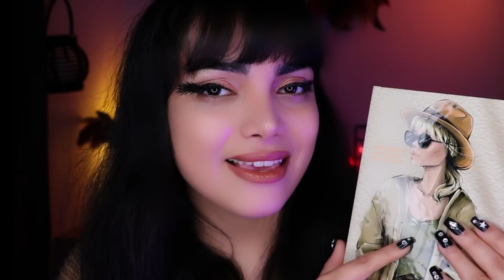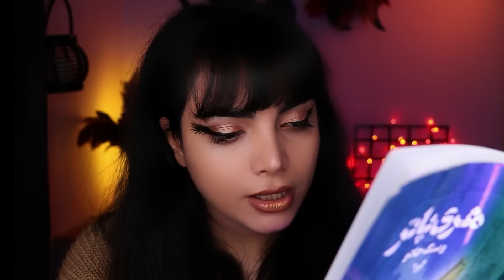رول پلی پاییزی، ای اس ام آر، persian asmr | asmr irani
یه شب بارونی رو کنار دوستت بگذرون
این ویدئو به خودم حس خیلی خوبی میده امیدوارم که دوستش داشته باشید
لینک تمامی صفحات مجازی من (اینستاگرام،چنل دوم و...) در زیلینک زیر قرار داره لطفا چک کنید 💞👇🏻

ای اس ام آر
ای اس ام آر فارسی
ای اس ام آر ایرانی
ای اس ام آر آرایشی
ای اس ام آر پاکسازی
ای اس ام آر فیشال
صدای بارون  صدای مالیدن
صدای دست  صدای خواب آور
صدای آرامشبخش  صدای طبیعت
رول پلی
asmr  persian asmr  asmr farsi